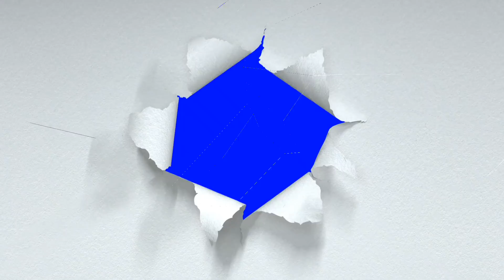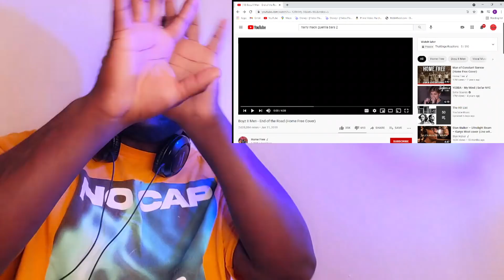Home Free | End Of The Road (Boyz ll Men Cover) BRO THIS IS EVERYTHING!!!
6457 Glenway Ave,
Cincinnati Ohio, 45211
PMB #264